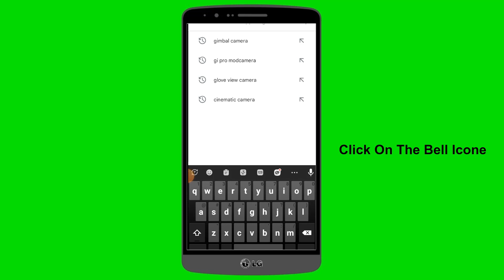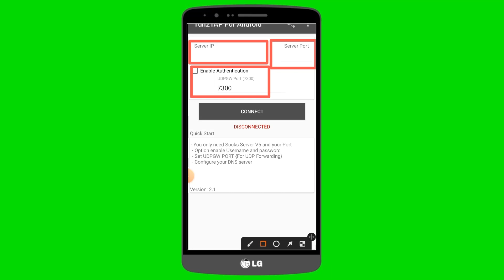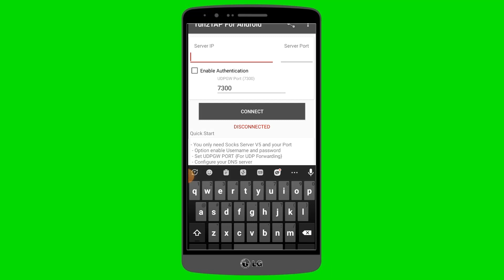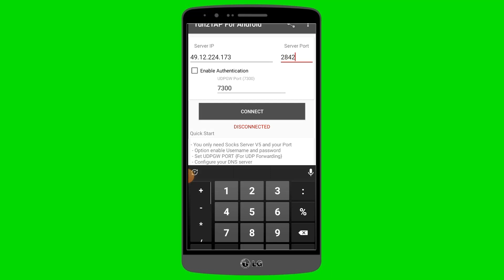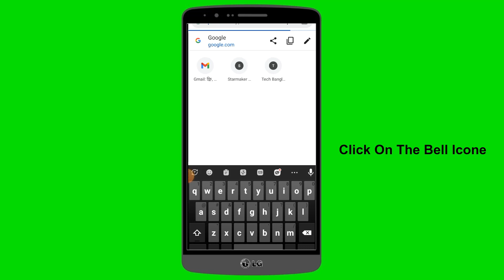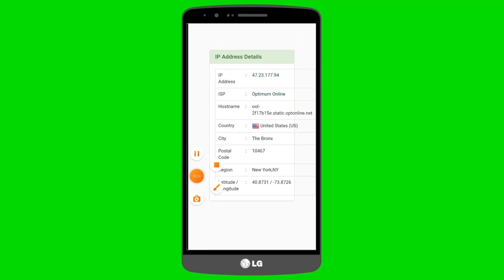Tun2Tap Android | How to connect dichvusocks phone | Dichvusocks connect in phone | Tech Bangla 147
ফোন এ যেভাবে আই পি কানেক্ট করবেন, Tun2Tap apps use tutorial video